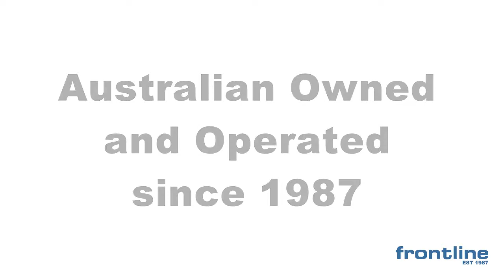Frontline Campers 2015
Since 1987, Frontline Campervans has been serving customers throughout Australia by providing top quality, innovative conversions.  We pride ourselves in producing unique conversion designs that are functional, answer the needs and desires of our customers, and retain maximum drivability.